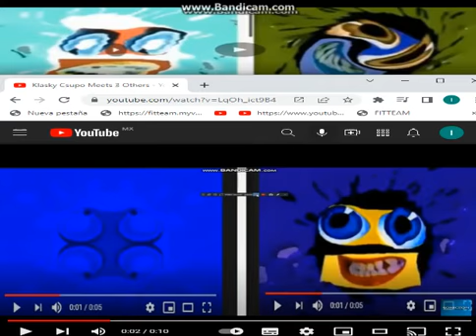Klasky Csupo U Major Meets 7 Others